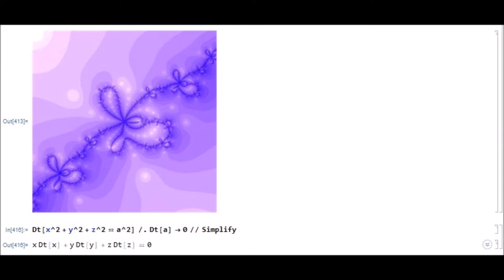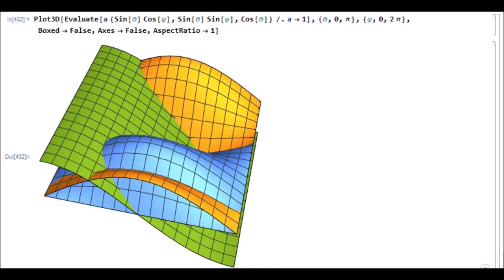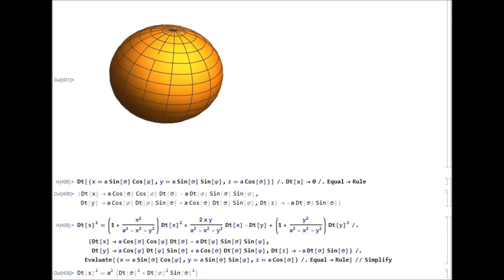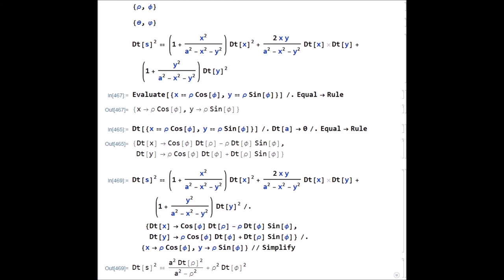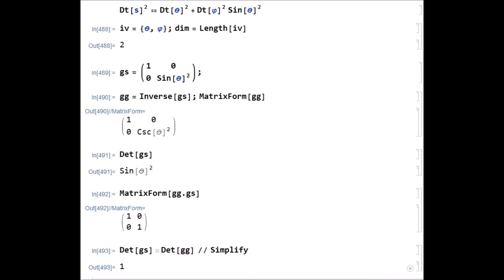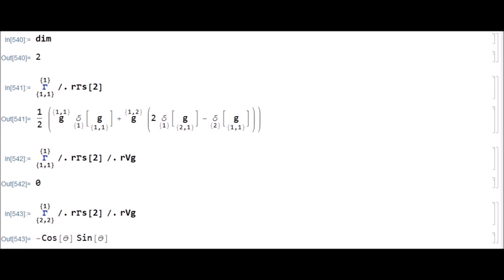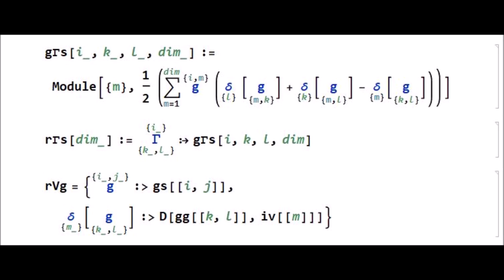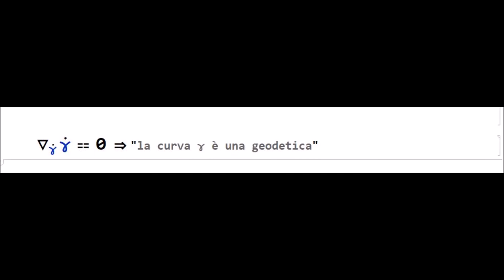relatività 0094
Lezione XCIV sulla Relatività.
Legame tra Metrica e
Connessioni di Levi-Civita.
Metriche a confronto sulla Sfera.
Da abbinare all'audio il pdf di Relatività0032.nb
Orleo